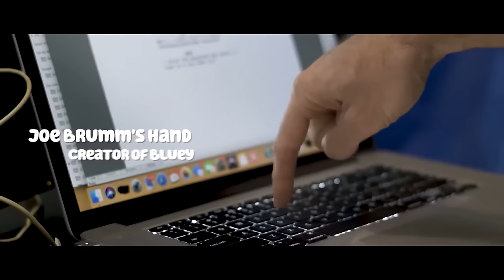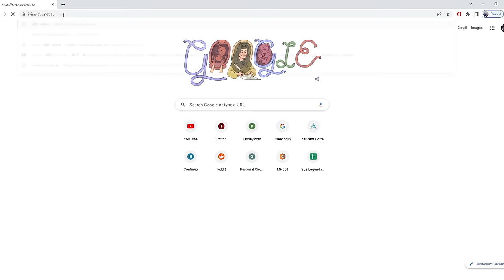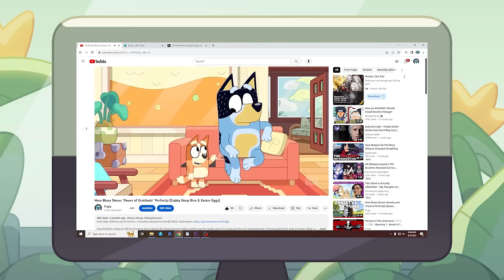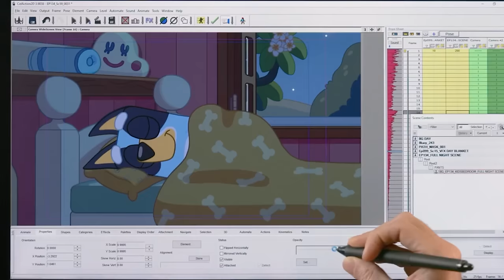How Bluey Shows Stress Perfectly, Especially the Creator's (Stickbird Deeper Meaning Explained)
Grab Atlas VPN for just $1.83/mo + 3 months extra before the SUMMER DEAL expires

Heya Buddies, today we will be reviewing and analyzing the Bluey Episode Stickbird and the perfect representation the studio achieves of showcasing conditions of stress as well as the personal struggles the Creator, Joe Brumm, Experienced when making Bluey. This will also be explaining the deeper meaning behind the episode Stickbird to figure out Bandit's Stress. Bluey season 3 Disney Plus Review analysis

Description tags: bluey, bluey analysis, bluey review, bluey season 3, Bandit, Stress, Joe Brumm, Bandit Stress, Stickbird Explained, Bluey Best Emotional Moments, Bluey Adults, Why you should watch Bluey, Bluey Lessons, Bingo, Bandit, Chilli, Video Essay, Bluey Disney, Bluey Disney Jr, Bluey Disney Plus, Bluey Sad Emotional Deep Moments, Bluey Tiktok, Most Emotional Bluey Episodes Moments, bluey full episodes

00:00 Introduction
06:21 How to Watch Australian Only Bluey Episodes
16:55 Easter Eggs